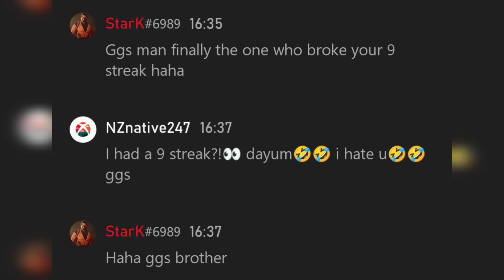This Joker Had Me Sweating - Mortal Kombat 11: "Scorpion" Gameplay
Mortal Kombat 11 - This Joker Had Me Sweating In The Kombat League Set